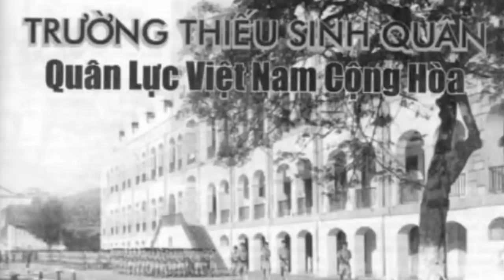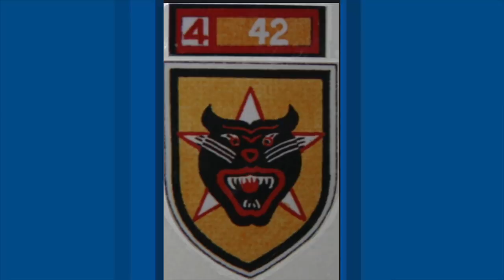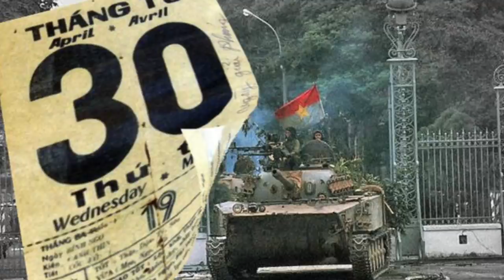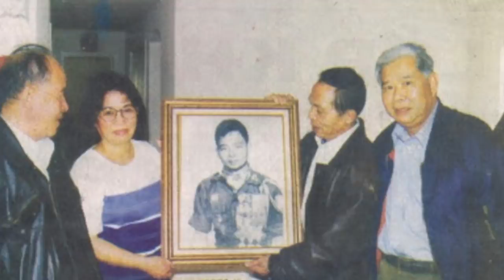Đại Tá Hồ Ngọc Cẩn - Đánh tới viên đạn và giọt máu cuối cùng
Đại Tá Hồ Ngọc Cẩn với câu nói trước khi chết: “Tôi muốn nhìn thấy đồng bào của tôi trước khi tôi chết”
SBTNDC
Bản Tin Hoa Thịnh Đốn
Minh Thúy